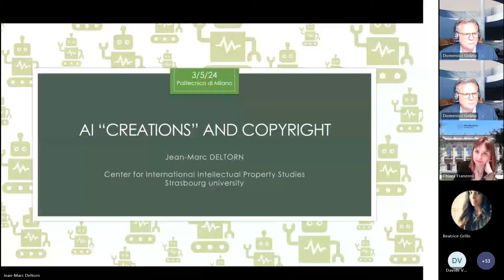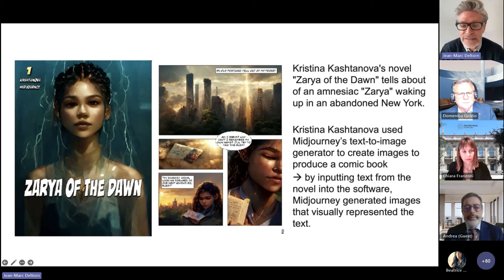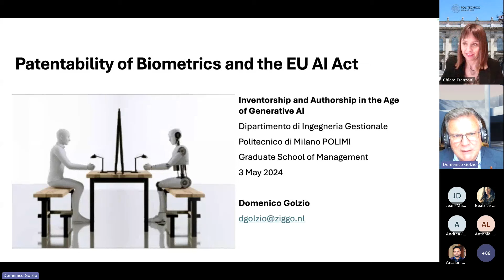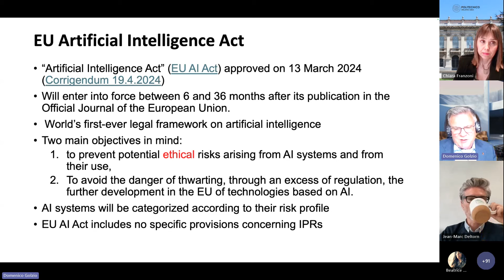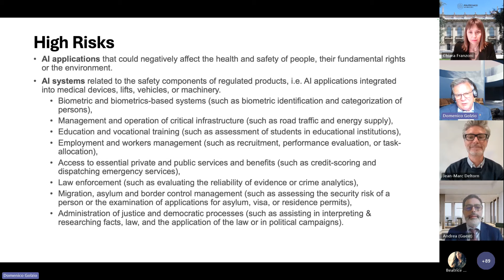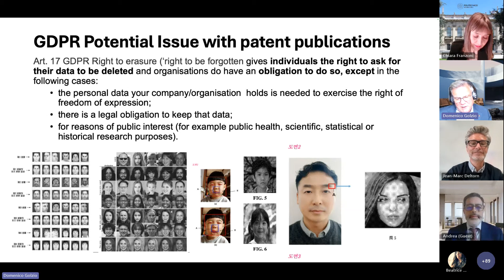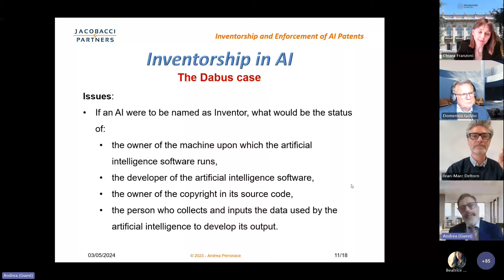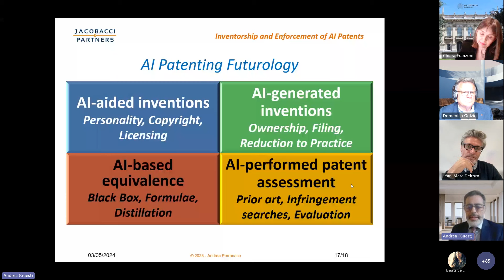Inventorship and Authorship in the Age of Generative AI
Generative AI is a valuable tool for solving technical challenges and creating new artifacts that enhance human creativity. However, the use of generative AI also poses a number of formidable intellectual property challenges.

Who owns the rights to AI-generated inventions or the copyrights to AI-generated images? Can copyrighted material (such as online news and blog writings) be used to train algorithms? Can one be held liable for using AI-generated code drawn from proprietary software? Is a biometric identification system for public surveillance a legitimately patentable item?
The panel discussion “Inventorship and Authorship in the Age of Generative AI” addressed these and other thorny questions, offering insights into the legal and technical aspects, as well as ethical considerations, which the EU Artificial Intelligence Act approved on March 2024 has only started to address.
The panel brought together leading voices from academia, law, and technology to offer the audience some of the latest advances.